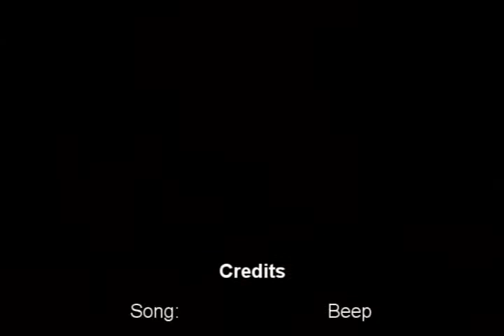Beep - Ed & Winry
im tired... credits suck...XD
hopefully posting new videos later this week.
Going on vacation.